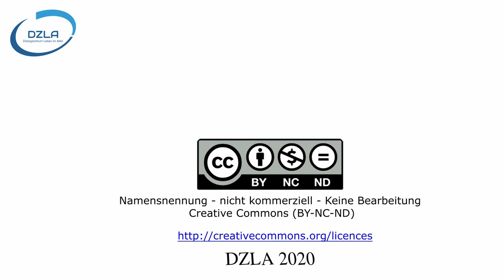DZLA-Lichtblicke: Elektrokrampftherapie (ECT) unter Ketamin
Im aktuellen Lichtblick berichtet Christian Müller-Hergl von einer Einzelfallstudie aus dem Jahr 2017, in der bei einer Elektrokrampftherapie (ECT) einer depressiven demenzerkrankten Person mit großem Erfolg als Narkosemittel das Arzneimittel Ketamin eingesetzt wurde.

Informationen zur Studie
Elektrokrampftherapie (ECT) gilt als eine Behandlungsmöglichkeit, wenn alle anderen Therapieansätze versagen. Auch Anwendungen bei Menschen mit Demenz sind beschrieben worden, die zu deutlichen kognitiven Verbesserungen geführt haben. Vorgestellt wird die Anwendung von ECT zusammen mit dem Narkosemittel Ketamin, das über die Blockade der Glutamat-Rezeptoren seine Wirkung entfaltet und Bewusstsein, nicht aber Atmung unterbricht. Dieses Narkosemittel zeigt positive Wirkungen auf den Hippocampus und den präfrontalen Kortex und bietet einen gewissen Schutz vor den möglicherweise die Kognition schädigenden Effekten der ECT. Beschrieben wird die Anwendung bei einer Patientin, die unter einer schweren, behandlungsresistenten Depression mit katatonischer Ausprägung zusammen mit gemischter Demenz leidet. Im Verlauf der Anwendung von insgesamt 16 ECT verbesserte sich der Zustand unter Ketamin kontinuierlich und deutlich. Die katatonischen Symptome verschwanden vollständig, sie wurde freundlich, kooperativ, konnte Speisen selbstständig einnehmen und ihre Ausscheidungen wieder kontrollieren. Die Kognition verbesserte sich deutlich von MMSE 13/30 auf MMSE 21/30. Offen bleibt, ob die Verbesserung eher auf ECT oder Ketamin zurückzuführen ist. Die Autoren vermuten, dass die Verbesserungen der Kognition mit dem Rückgang depressiver Symptome zusammenhängt.

Litvan, Z., Bauer, M., Kasper, S., Frey, R. (2017). Electroconvulsive therapy with S-ketamine anestesia for catatonia in coexisting depression and dementia. International Psychogeriatrics 29(7), 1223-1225
Über das DZLA:
Dialogzentrum Leben im Alter (DZLA)
Hochschule Osnabrück
Caprivistr. 30
49076 Osnabrück